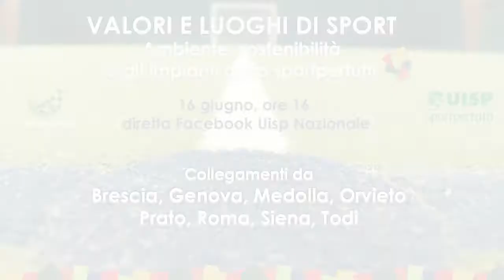Da Genova gli interventi di Tommaso Bisio, presidente Uisp Liguria, e della dirigente scolastica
“Valori e luoghi di sport: ambiente, sostenibilità e gli impianti dello sport per tutti”